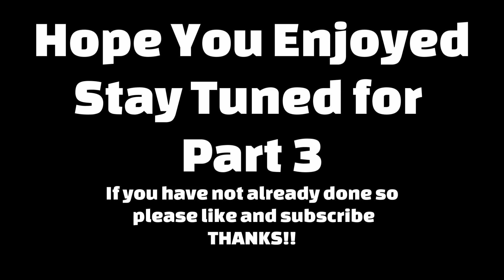Kansas City Southern Railroad (KCS) Part2 edited. Videos by Fred Eisen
The first day 4/27 was very frustrating and I asked my wife to help us pray for trains.  Our prayers were answered on the 28th through the end of our excursion.  These are the videos from April 29 and 30.  As always my friends Jim, Bill and Bob found great sun angles and locations.  They are however not used to someone videoing, so may times they appear in the video or you can hear them talking in the background.  In a way it sort of helps as it adds some interest to an already interesting subject.  Take care everyone!